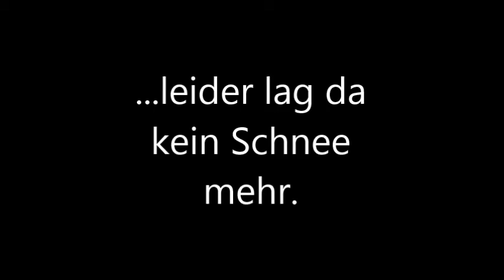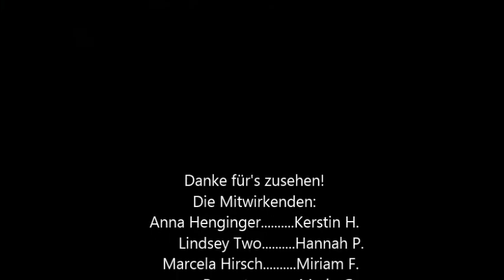Film Rodel WM 2015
Film Für Podcastwettbewerb 2015
4a NMS Zistersdorf